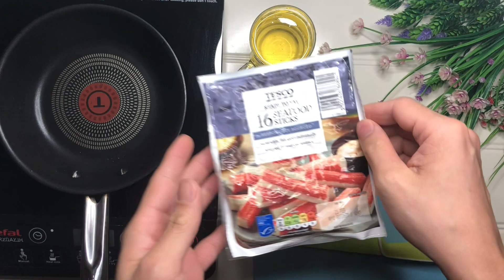This is better than potato chips and crisps!!! || Turn Seafood Sticks into a tasty snack 炸蟹柳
What to do with Seafood Stick, or some called it Crab Stick? We have got the perfect recipe.
We can turn it into a crispy snack, that also goes well as a companion for most dishes!!!
Give this a go, and you will be surprised with how easy it to make and how tasty this is!

Hi! Today, I am going to share a video about the Seafood Stick recipe. Watch the video in full to get to know How to Make this simply delicious seafood stick snack.